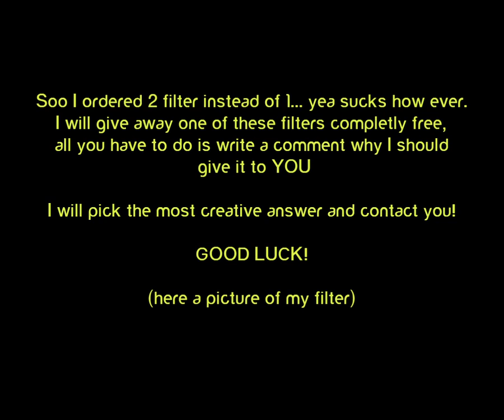WIN a 67mm CIRCULAR PL Filter - just write a comment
hey dudes, i ordered to much filters so im giving away one for free. all you have to do is write a comment under this video why YOU should get the filter!

i will pick the most creativ comment and send you the filter.

good luck

contest will last until 20 comments were send